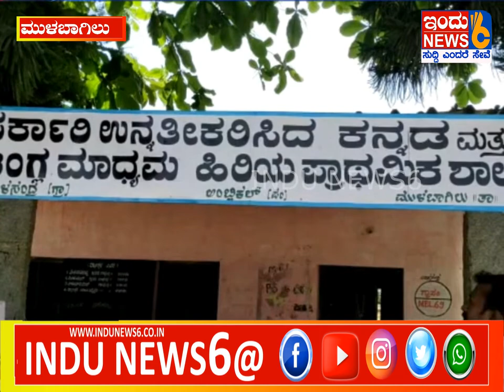INDUNEWS6# KOLARNEWS# 92 ಶಾಲೆಗಳಿಗೆ ಸುಣ್ಣ ಬಣ್ಣ ಬಳಿದು ಶಾಲೆಗಳ ಅಂದವನ್ನು ಹೆಚ್ಚಿಸಿದ್ದಾರೆ